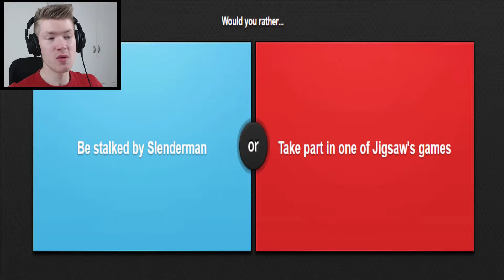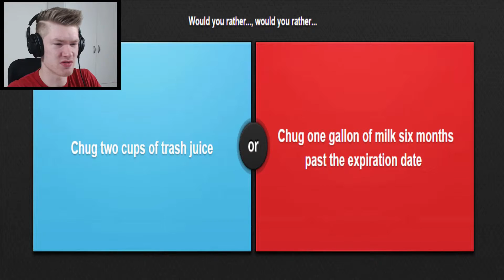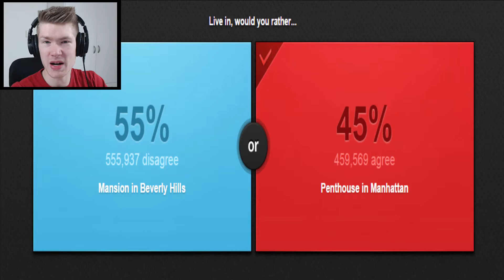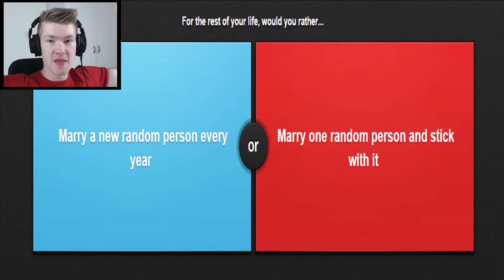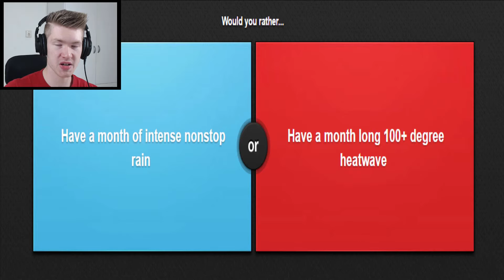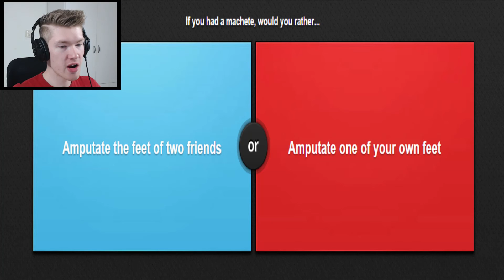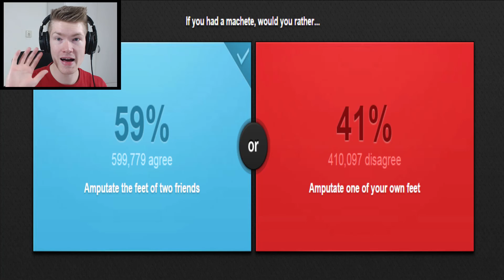WHAT'S IN AREA 51?! - Would You Rather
Hey everyone!

Another round of 'Would you rather?'.. Let's play!